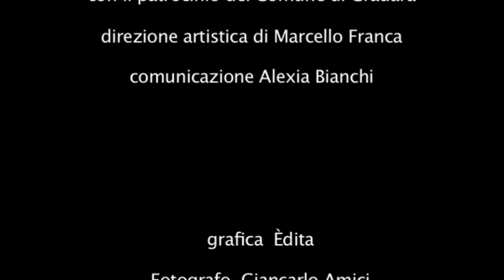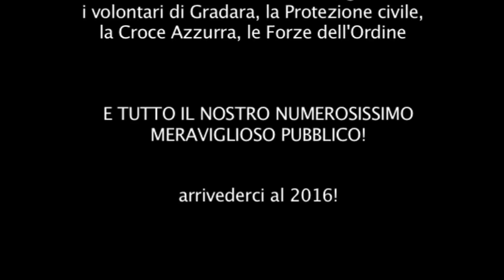THE MAGIC CASTLE GRADARA 2015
Trailer del videomaker Jacopo Tabanelli.